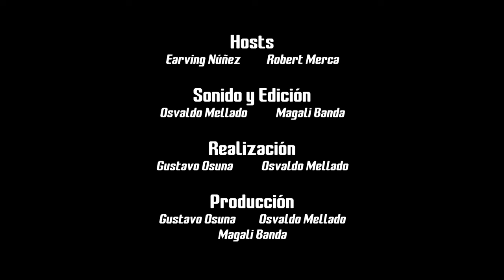JULIO NÁPOLES: CONVERTIRME EN COMPOSITOR FUE UN REGALO DE DIOS | CEREBRO #10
Originario de Yurécuaro, Michoacán, Julio Nápoles mejor conocido como "El Nápoles" es un compositor y artista que desde niño ha crecido rodeado de la música, gracias a la influencia de sus padres. En este episodio, Julio nos platicará todo sobre su carrera como cantante pero principalmente como compositor de grandes éxitos para músicos como Gerardo Ortíz, Carín León y Julión Álvarez.

* Porque cada canción cuenta: *

"Cerebros - El Podcast" es un espacio dedicado esencialmente a creativos, artistas, compositores, managers, productores, empresarios y entusiastas que busquen conocer mas acerca de la industria musical y sobre cómo funciona el negocio basado en las experiencias que desarrolla cada cerebro invitado. A través de entrevistas, diálogo y anécdotas representamos los pros y los contras de la industria que nadie más te cuenta; desde una platica de amigos. Presentado por Robert Merca y Earving Núñez.

Hosts: Earving Núñez, Robert Merca
Producción: Magali Banda
Cámara: Gustavo Osuna
Sonido y Edición: Osvaldo Mellado
Post: Magali Banda